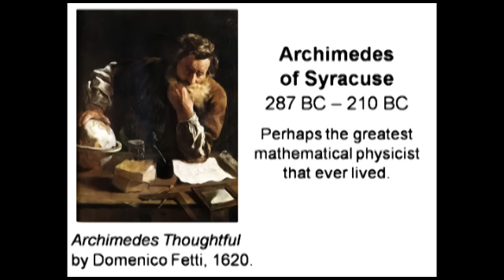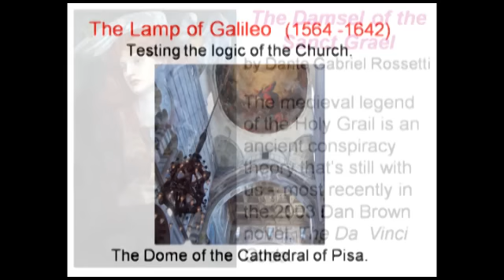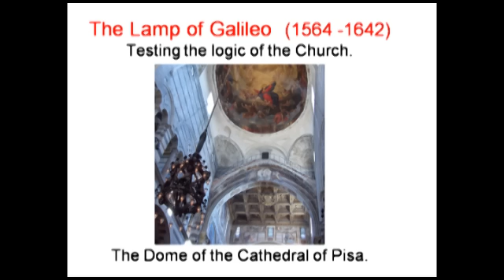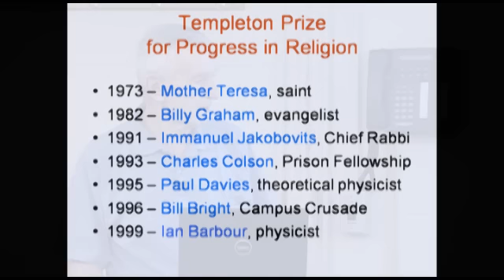4. Superstition: Belief in the Age of Science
From uttering a prayer before boarding a plane, to exploring past lives through hypnosis, has superstition become pervasive in contemporary culture? Robert Park, the best-selling author of "Voodoo Science", argues that it has. In "Superstition," Park asks why people persist in superstitious convictions long after science has shown them to be ill-founded. He takes on supernatural beliefs from religion and the afterlife to New Age spiritualism and faith-based medical claims. He examines recent controversies and concludes that science is the only way we have of understanding the world.

Park sides with the forces of reason in a world of continuing and, he fears, increasing superstition. Chapter by chapter, he explains how people too easily mistake pseudoscience for science. He discusses parapsychology, homeopathy, and acupuncture; he questions the existence of souls, the foundations of intelligent design, and the power of prayer; he asks for evidence of reincarnation and astral projections; and he challenges the idea of heaven. Throughout, he demonstrates how people's blind faith, and their confidence in suspect phenomena and remedies, are manipulated for political ends. Park shows that science prevails when people stop fooling themselves.

Compelling and precise, "Superstition" takes no hostages in its quest to provoke. In shedding light on some very sensitive--and Park would say scientifically dubious--issues, the book is sure to spark discussion and controversy.

Robert L. Park is professor of physics at the University of Maryland. He is the author of "Voodoo Science: The Road from Foolishness to Fraud."